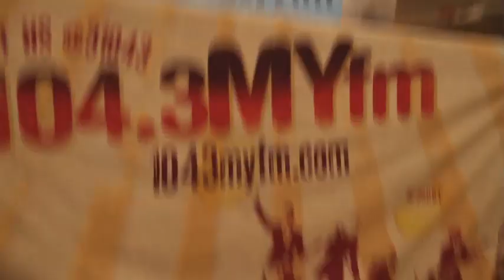Michael Franti, FrantiV: In-store Performance, Long Beach, CA (3.2.11)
Michael visits Fingerprints Music in Long Beach, CA for an acoustic performance of songs off the new album, The Sound of Sunshine.